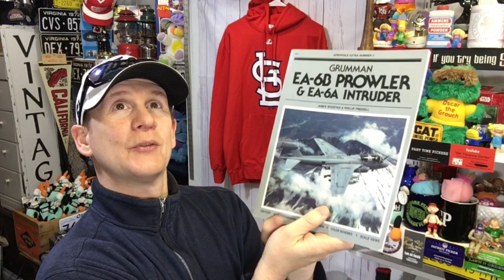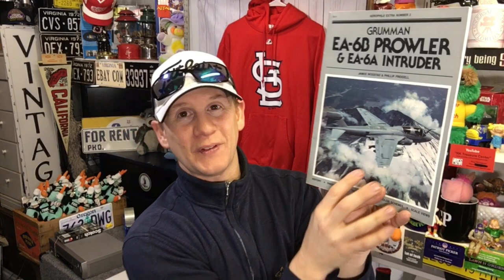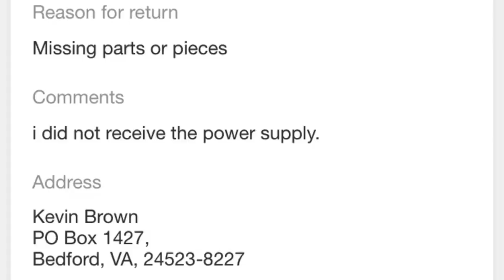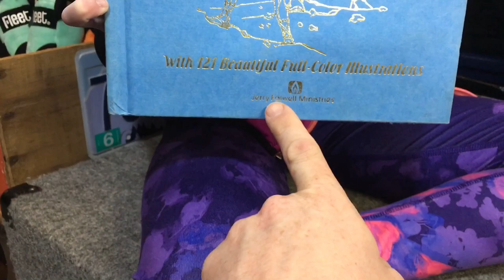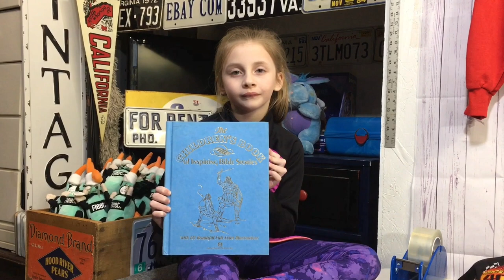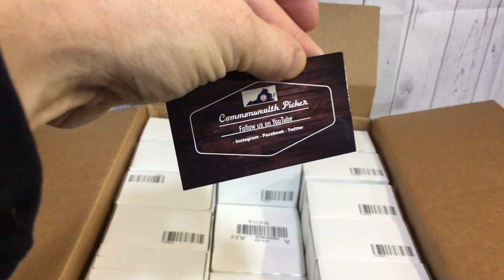WE CAUGHT AN EBAY SCAMMER WITH VIDEO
@Commonwealth Flipper
@Commonwealth Picker

Ebay Store

36 rolls of tape

Ikea Bags

24x24 Poly mailers

Scotty Peeler
Metal Scotty Peeler

Tidy Pen

8x6x4 Boxes

4x4x6 Boxes

4X4X4 boxes

Bubble Wrap

Contact by Mail
Commonwealth Picker